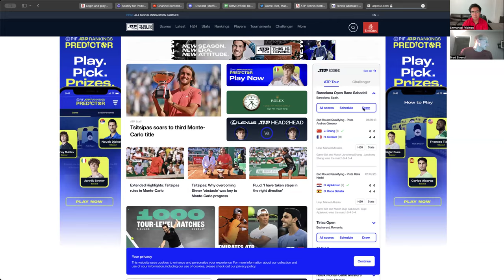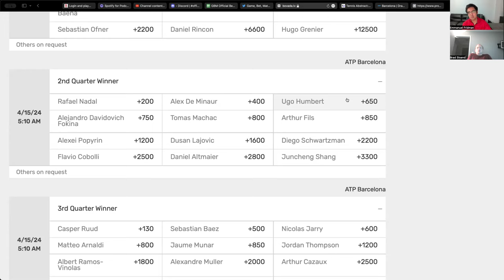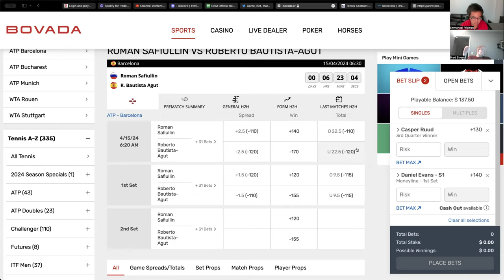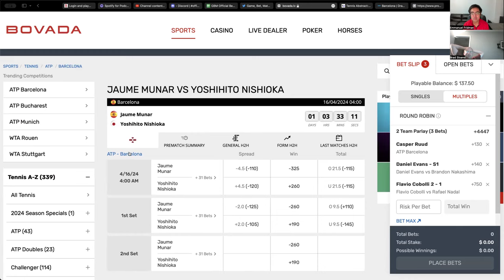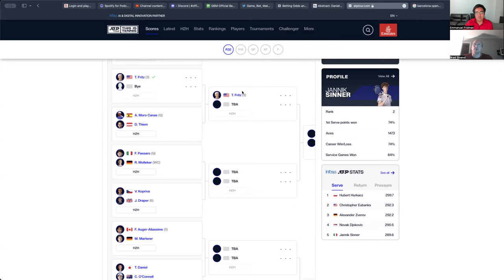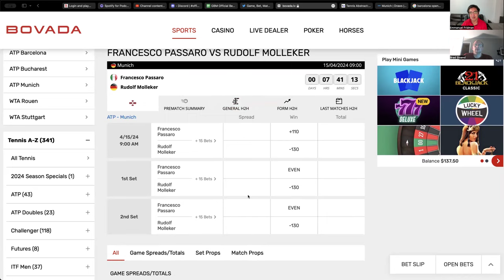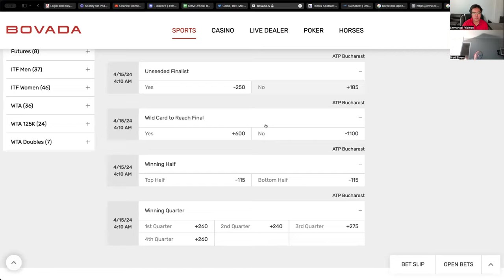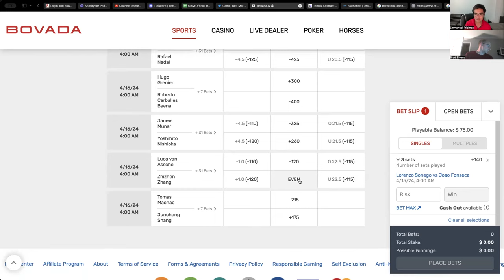2024 ATP Week 16 - Barcelona, Munich, Bucharest (Monte-Carlo Recap, Draw Talk and R1 Bets)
In this new megapod, we first recap the semifinals and finals of the Rolex Monte-Carlo Masters. We discuss Djokovic's "decent" week, Sinner's physicality questions, Tsitsipas' resurgence, Ruud's solid week, and more. We then quickly talk clay court power rankings and who we have as our top threats for the French Open in 5 weeks or so. We then dive deep into the three tournaments this week in Barcelona, Munich, and Bucharest. We preview the draw, give out our favorite futures picks, and discuss our favorite plays for the R1 matches. As always, thanks for listening!